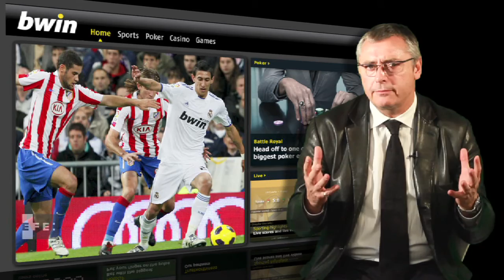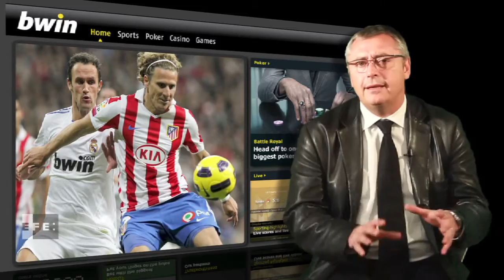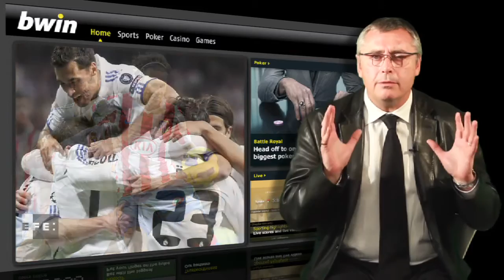El Real Madrid se lo cree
El Real Madrid ha tenido un lavado de cerebro muy saludable para jugar al fútbol, y es que se lo cree.

Cuando el equipo pisa el campo es tremendo, tienen el balón, triangulan, van con rapidez... es decir, van con convencimiento.

El Real Madrid se cree superior y eso es necesario para jugar al fútbol. No es un equipo dubitativo. Está convencido y se lo cree.